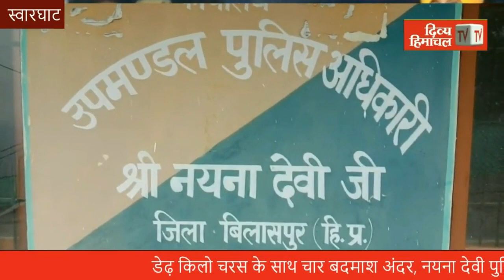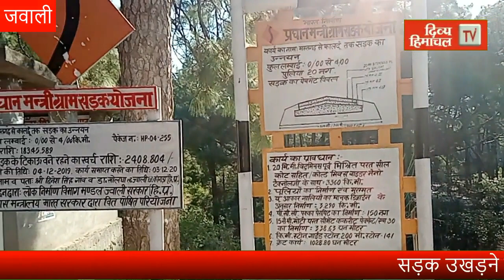गुड इवनिंग हिमाचल : 12 फरवरी 2021